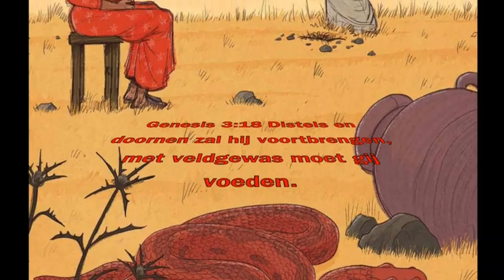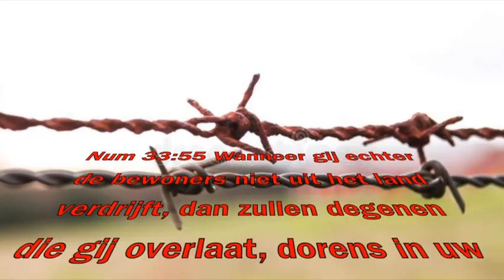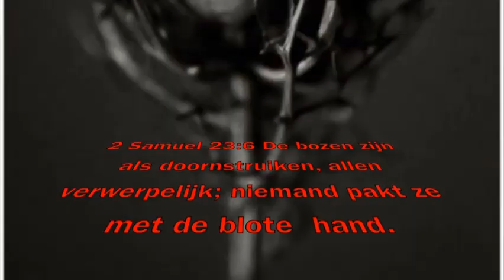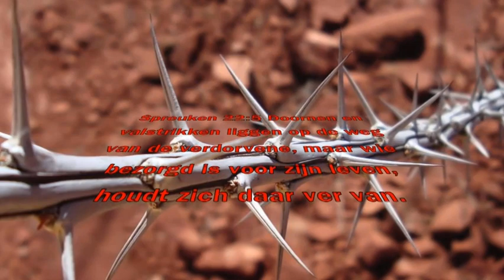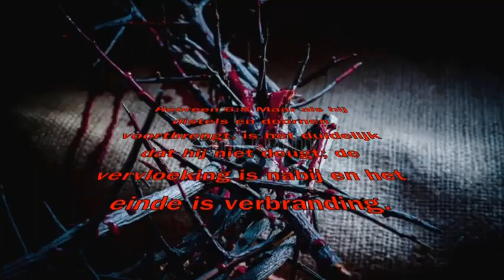Bijbelse Symbolen - Doornen - 17 maart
Bijbelse Symbolen - korte meditatie video's door de missionarissen van SVD in de 40-dagentijd.

YouTube kanaal van de Joannes de Doper parochie in Hoofddorp
een Missionaire parochie. In dit kanaal alle livestreams van onze vieringen, interviews met vrijwilligers en nieuws en achtergronden van onze parochie.